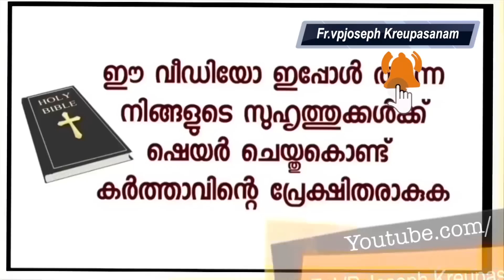ഭർത്താവിനും ഭാര്യക്കും ഒരേ സമയം ഷോക്കടിക്കും പോലെയുള്ള അനുഭവം.ഈ സാക്ഷ്യം ശ്രദ്ധിച്ച് കേൾക്കുക